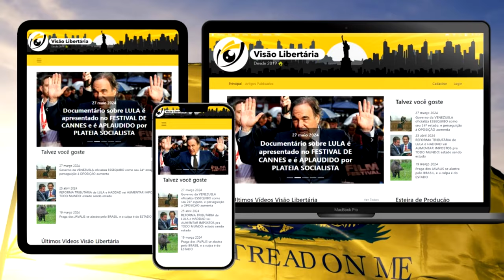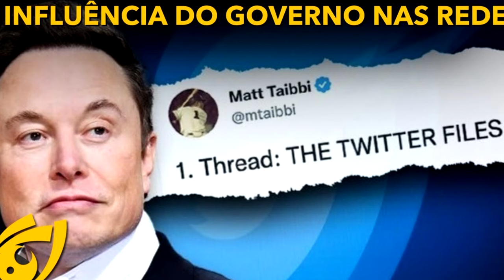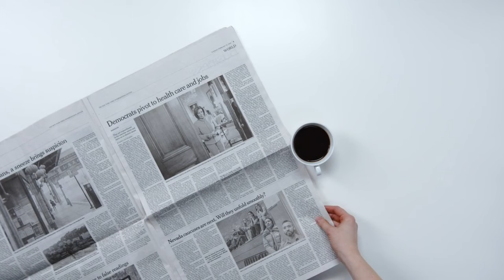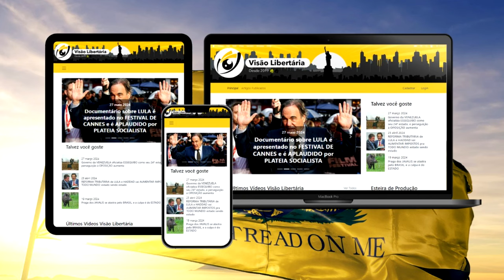A VOLTA de DONALD TRUMP à PRESIDÊNCIA DOS EUA explica o GRANDE PROBLEMA da ESQUERDA MUNDIAL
Referências:
Kamala nunca teve chances reais:

Ajude o canal:

16vmNcrA4Mvf7CaRLirAmpnjz1ZH3bWNkQ (Bitcoin)